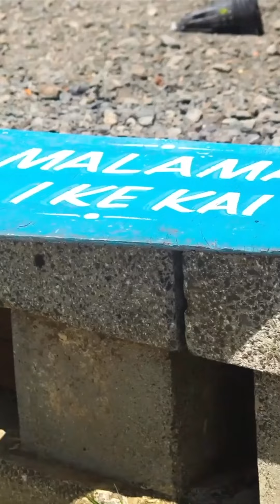$25,000 Grant from Love the Sea for Lahaina Fire Releif! | Tiny Home Support Recenters.org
Our generous friends at lovethesea.org awarded us a $25,000 Grant for Lahaina Fire Relief! This money is going directly to provide tiny homesteads for those impacted by the Lahaina Fires.

for Progress Updates: Follow us at Recenters.org, @recentersorg on Instagram, and Livingearthsystems.com @livingearthsystems on Instagram

To learn more, visit LivingEarthSystems.com to and see what we are up to on Maui.

Please visit Recenters.org to learn more about our nonprofit and contribute to our Lahaina Fire Recovery Program where we are building and donating tiny homes to folks.

 We hope you enjoy this video, and we wish you well on your regenerative agriculture journey!